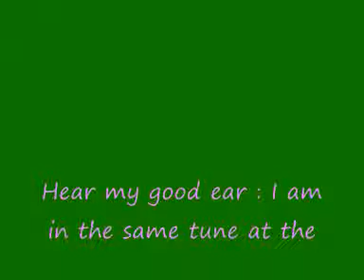DV 188. Virgin Mary (old english Christmas Carol -trad.) a capella by dominique dv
An old traditional Christmas Carol from old England sung by me.

Merry Christmas to the whole world!

I recorded it a few minutes ago directly on my computer. Excuse the poor sound quality!